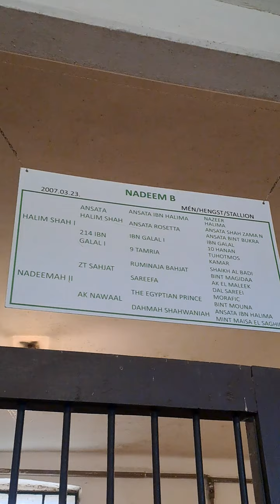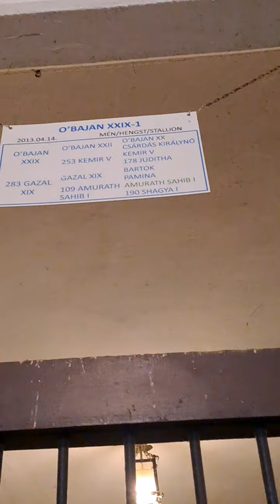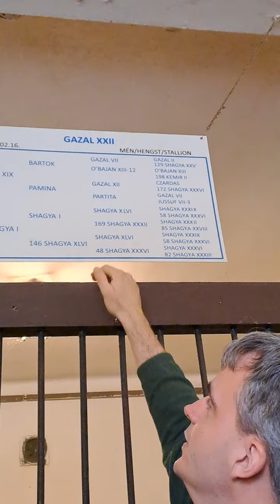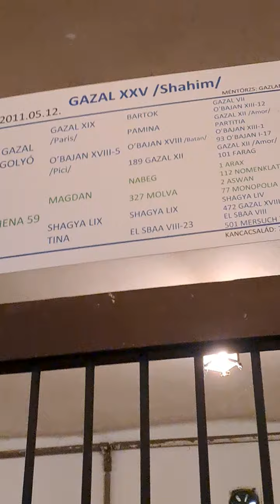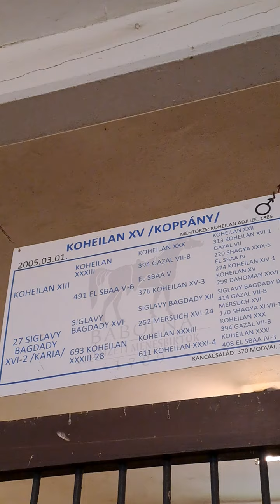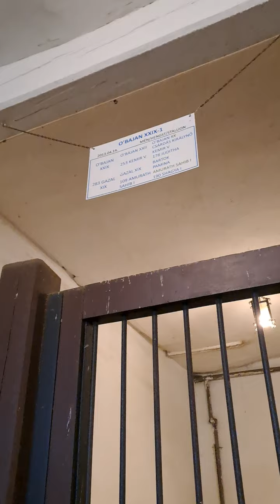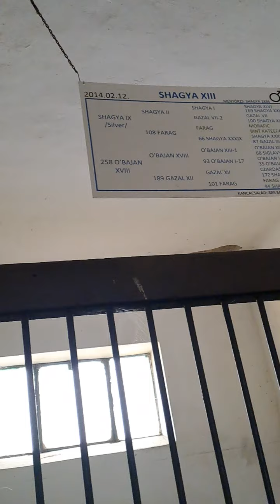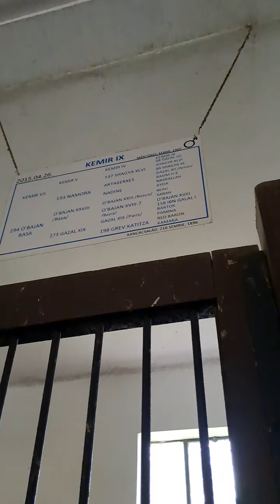Bábolnai Nemzeti Ménesbirtokon jártunk - méntelep